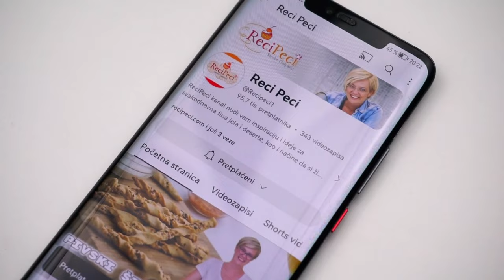Jako fini popečci od prosa i špinata • ReciPeci Sandre Gašparić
Popečci od prosa i špinata jako su fini i mogu se poslužiti kao lagano samostalno jelo uz neki umak, ili mogu biti dio ručka npr. umjesto faširanaca uz kakvo fino varivo ili npr. uz rižoto od cikle :)

U ovom @Recipeci1 video receptu koristila sam slijedeće sastojke:
250 ml prosa (mjera je šalica od 250 ml)
6 šaka špinata
1 luk
1 mrkva
1 češanj češnjaka
1 žlica vlasca
1 jaje
oko 100 ml maslinovog ulja
sol, papar, mješavina biljnog začina

Brzi linkovi:
0:00 - Početak
1:17 - Kako skuhati proso
3:20 - Priprema povrća
6:07 - Izrada popečaka
Potražite ReciPeci i na:
Vaša Sandra!